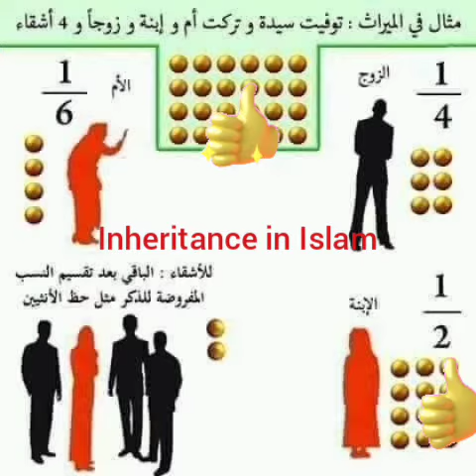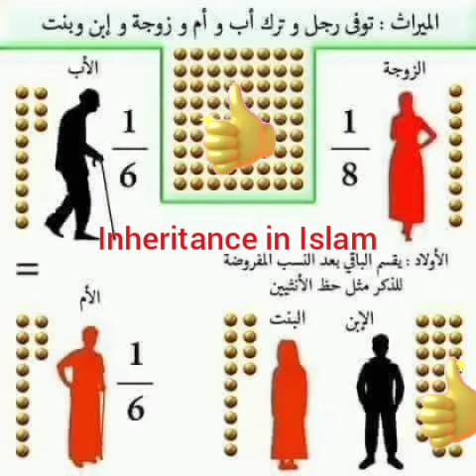Inheritance in Islam الميراث في الإسلام